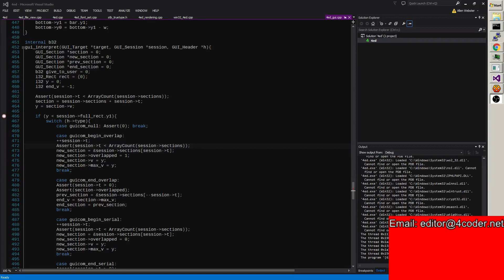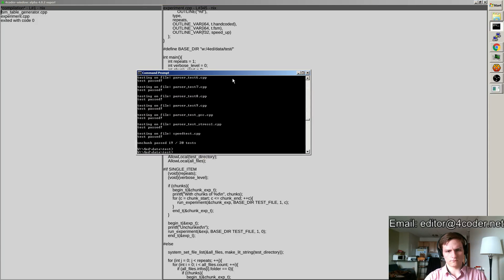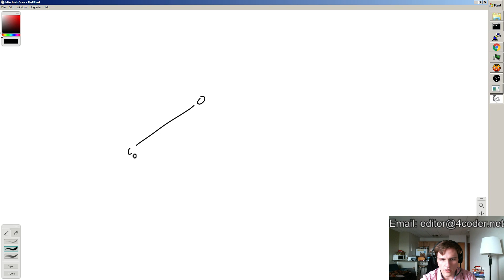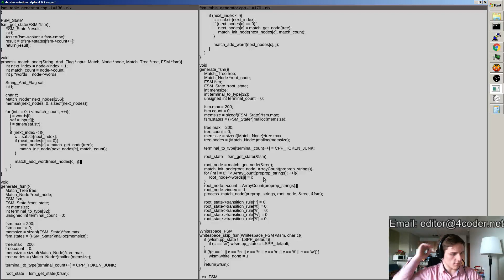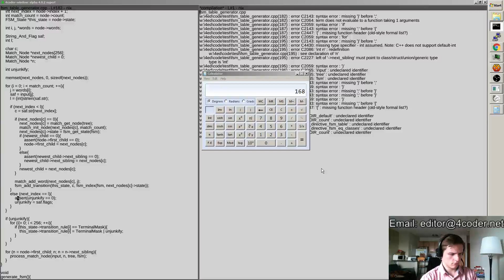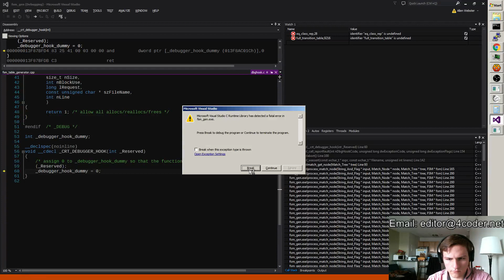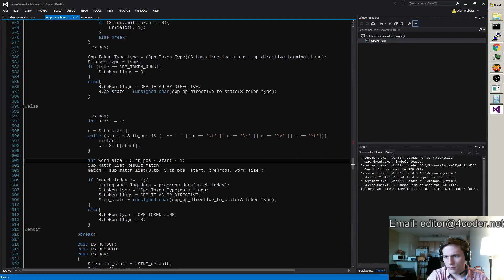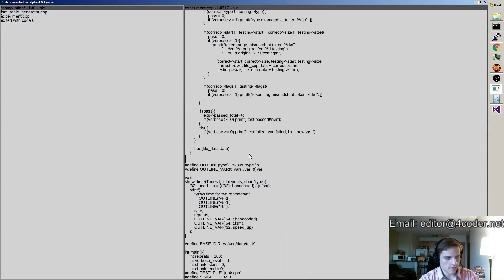4coder dev: Optimizing Preprocessor Directive Lexing